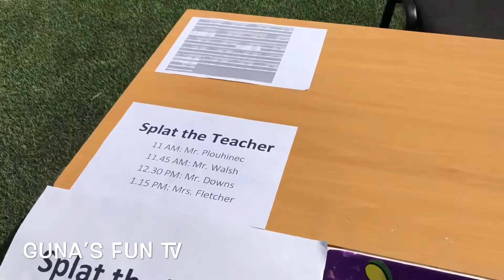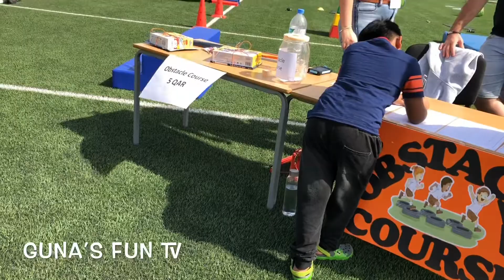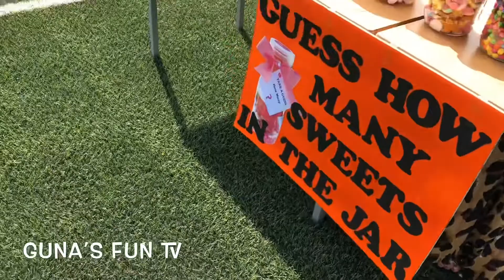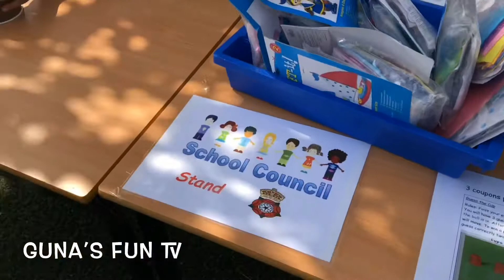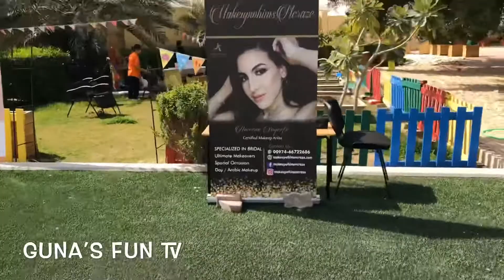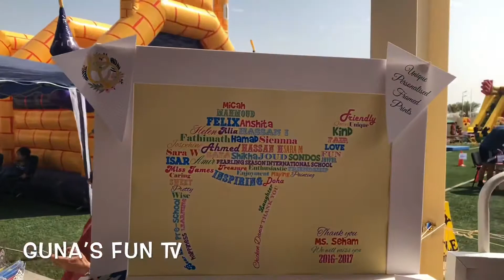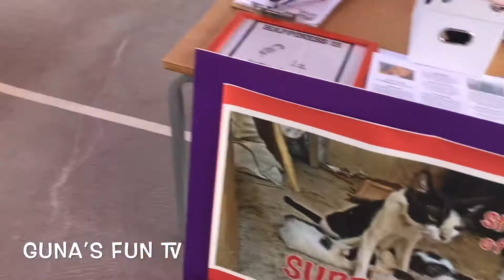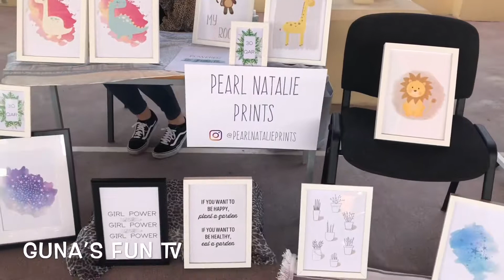in RGS Qatar 🇶🇦 😍